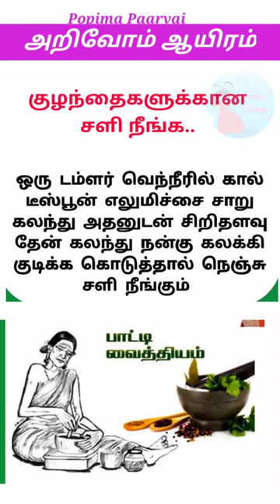குழந்தைகளுக்கான சளி நீங்க பாட்டி வைத்தியம்